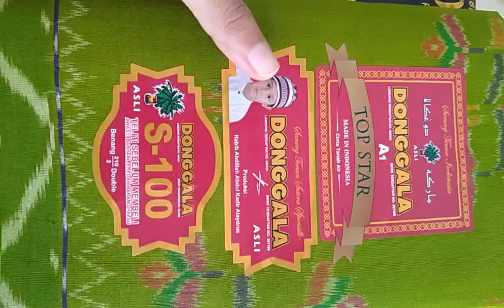Sarung Sutra Full Sutra Original Donggala S 100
Antara lain:
DONGGALA
LAMIRI
BHS
KETJUBUNG
ATLAS
WADIMOR
DLL